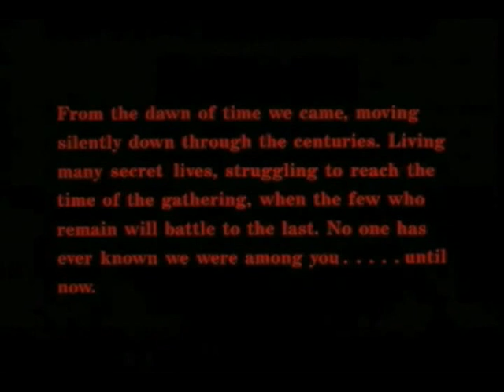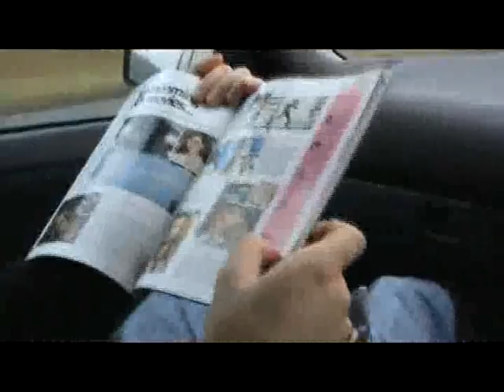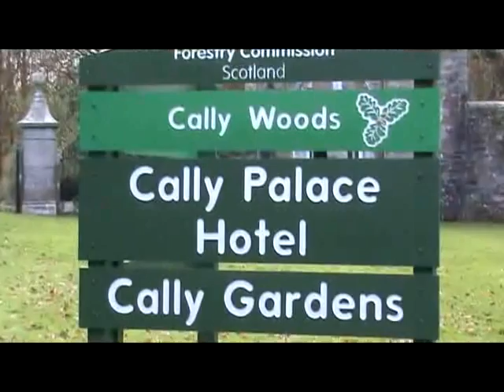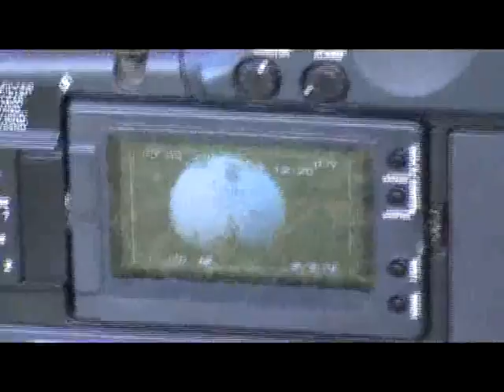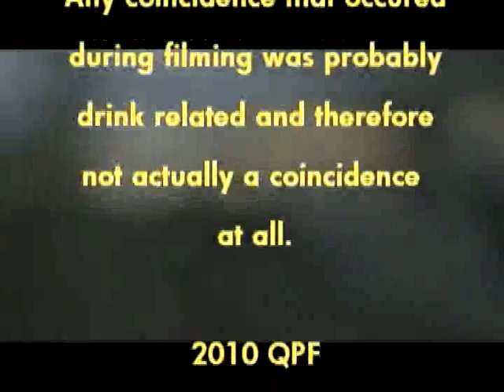Behind The Scenes of The Hotel Promo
The making of A hotel Promo video. Starring
Andy Graham
Ian Hay
Struan Robertson
and Scott Ironside
This video was created by Scott Ironside